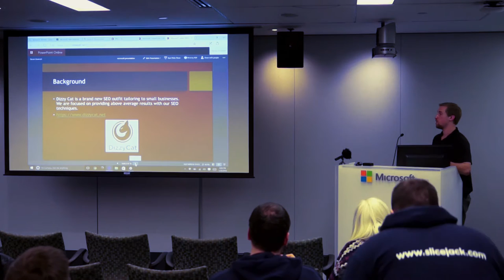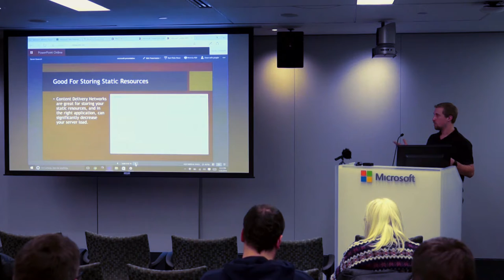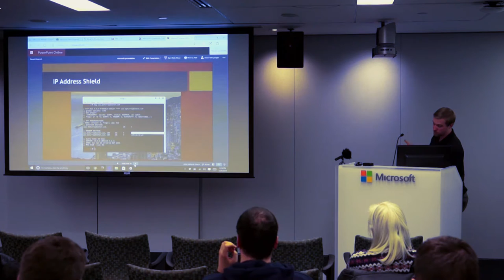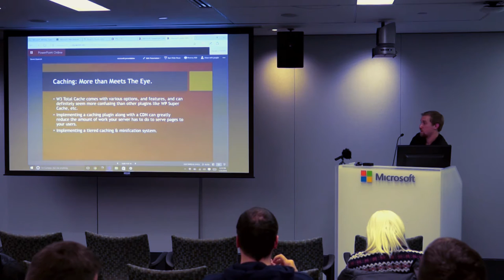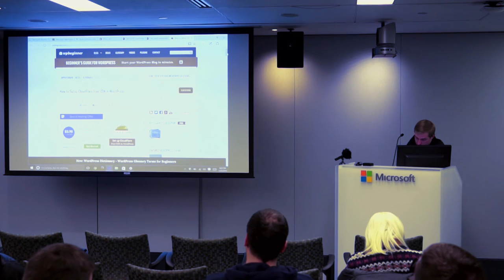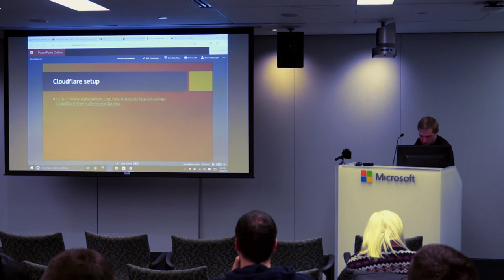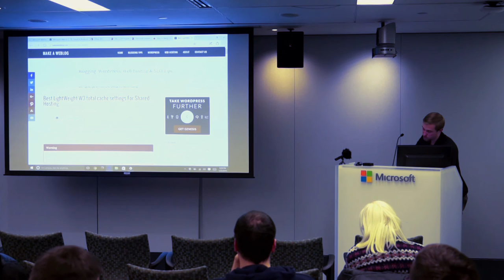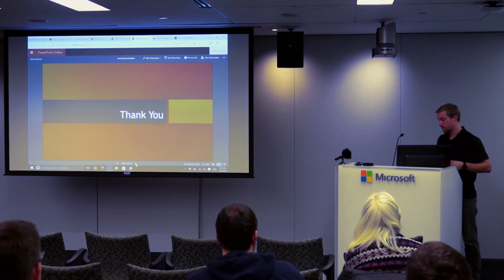bwpm 201601 What's a CDN and How to Use it With WP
Dan Zuzevich

We will talk basics about CDNs, how/why it's important, and then walk through a setup of Cloudflare and configure with w3 total cache.

Bio

Dan Zuzevich is the founder and head SEO analyst at the new Boston based company Dizzy Cat. Educated in Computer Networking & Security from the UMass Boston College of Management, his passion for technology and entrepreneurship has lead him to focus his efforts on the Web Technology & SEO industry. He believes that we are currently in a very interesting time technology wise, and that with proper SEO & Marketing techniques, small business owners can rocket themselves to success.